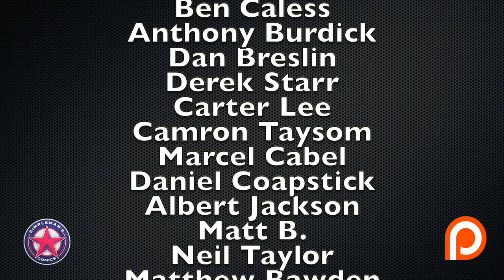Recapping the Hottest New Comic Book Releases of October 9, 2019